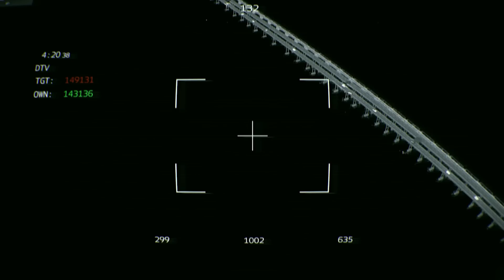Just now! Collapse of Crimean Bridge Railroad Track: Ukrainian SCALP Missile Strike's Outcome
Just now! Collapse of Crimean Bridge Railroad Track: Ukrainian SCALP Missile Strike's Outcome - ARMA 3

In this video you can see: Russian Warship, battleship, c-ram, f16, Himars, T-90, T-72, URAL, TOW, Russian Fuel Convoy, SU-57, Ukraine, russia, Iskander, Himars, Bayraktar TB2, russian warship, and other Russian Military Equipment